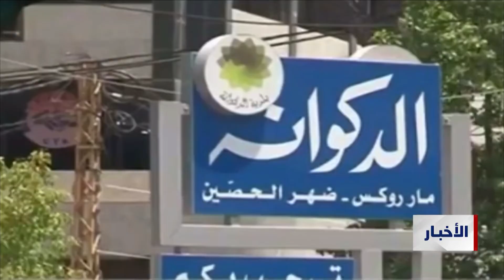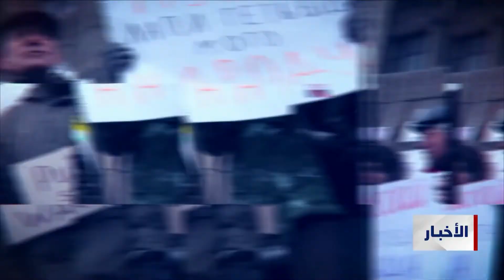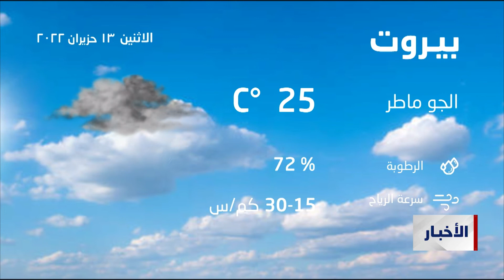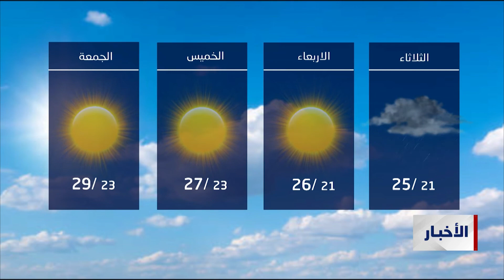نشرة أخبار السابعة والربع من صوت لبنان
العناوين:
- هوكستين في بيروت
- الرئيس عون: لا تنازل عن الحقوق
-قائد الجيش: ملتزمون قرار السلطة السياسية
-وزارة الصحة تسجل 174 حالة من اليرقان